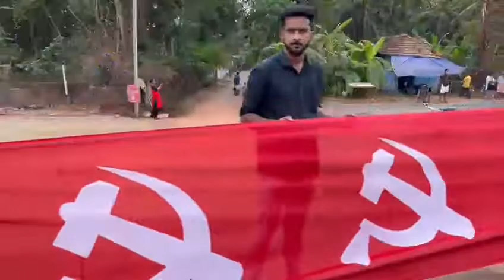Индия - Флаг длиной 23 километра!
Коммунистическая партия Индии (марксистская) провела акцию "День Красного флага", образовав цепочку красных флагов длиной 23 километра. Число "23" не случайно - так индийские коммунисты знаменуют открытие 23-го съезда партии, который пройдет 6-10 апреля 2022 года.